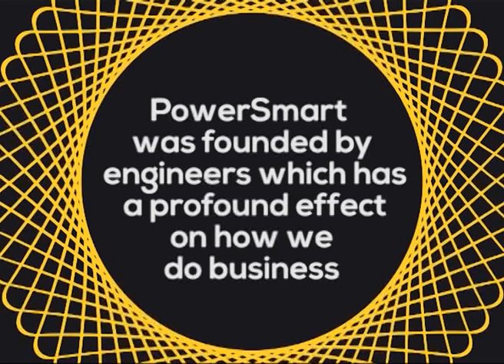Why PowerSmart solar systems last?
PowerSmart Solar was founded on engineering principles which means we leave nothing to chance.  Therefore all our solar electricity systems regardless of whether for commercial or residential applications are designed by engineers and built using quality components.